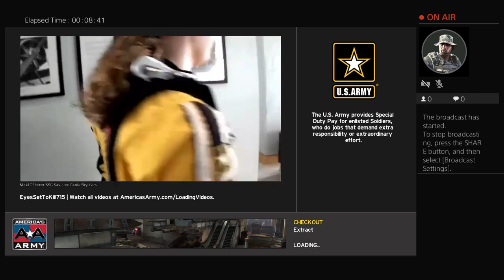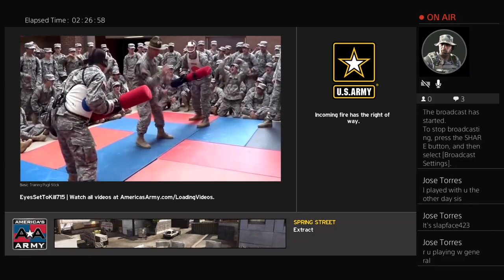EyesSetToKill715's Live PS4 Broadcast